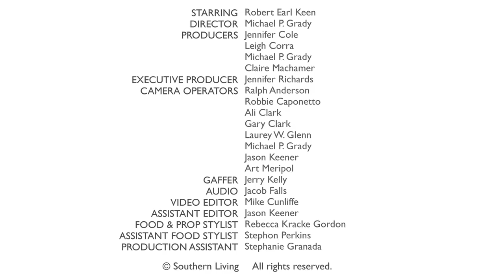Robert Earl Keen Performs "Feelin' Good Again" | Southern Living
Robert Earl Keen stopped by the Southern Living offices for a session of Biscuits and Jam.   He answered a few questions and played "Feelin' Good Again".

Southern Living celebrates the best of life in the South, both in our content and through publications and programs that enrich the lives of more than 15 million devoted readers. In 1966, Southern Living was created to highlight the beauty and culture of the growing South. In the decades since its inception, Southern Living, published monthly, has become one of the largest lifestyle magazines in the country. With characteristic Southern hospitality, Southern Living is committed to sharing the region we love with our readers, no matter where they may live.